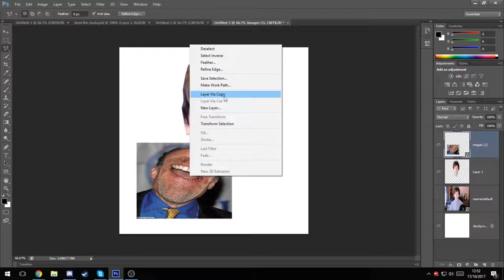confirming doni bobes is a duck in photoshop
this is the best video ever plz watch to the end